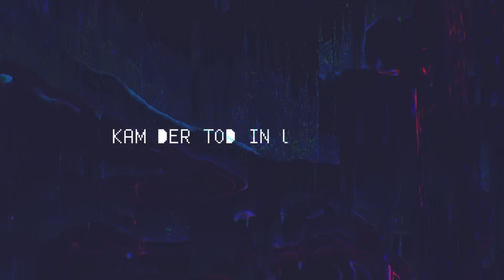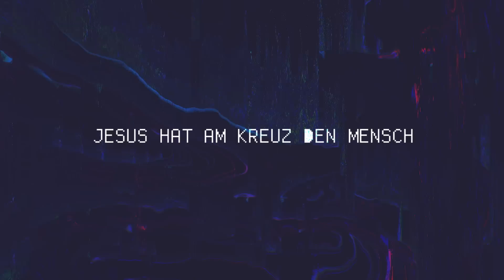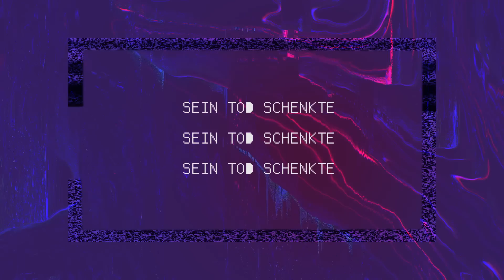Outbreakband – Frei in ihm (Offizielles Lyric-Video)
Offizielles Lyric-Video „Frei in ihm“ von Outbreakband

aus „Atmosphäre“ CD 946472 – Download-Album DL946472
Lead-Vocals: Juri Friesen
Arrangements: Schöpfle, Pala Friesen
Executive Producer: Juri Friesen
Producer: Stefan Schöpfle, Pala Friesen

ISRC DEAF41800145